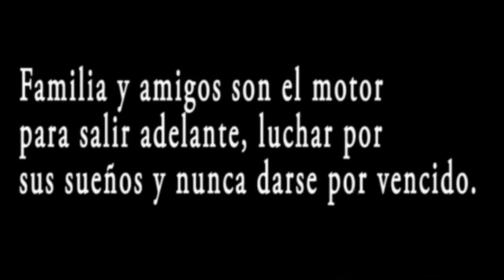INFORMATIVO 50 TEHUACÁN 08 de Agosto de 2016